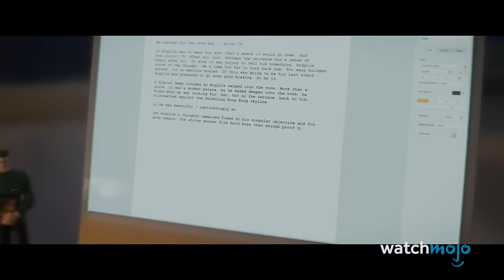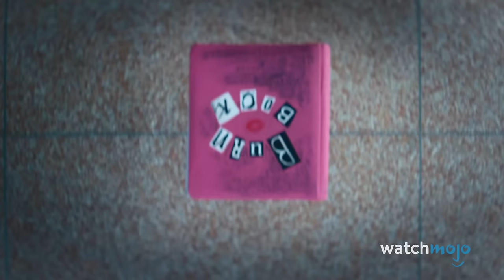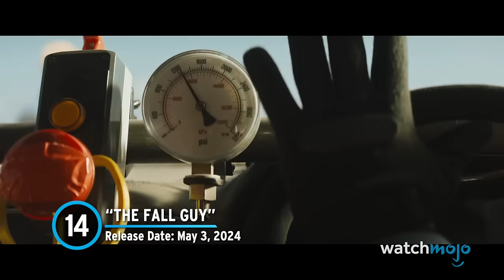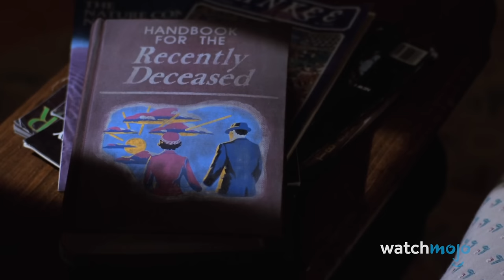Top 20 Most Anticipated Movies of 2024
Hopefully these will live up to the hype! Welcome to WatchMojo, and today we’re counting down our picks for the top 20 must-see 2024 films. Our countdown includes movies “Inside Out 2”, “Godzilla x Kong: The New Empire”, “The Fall Guy”, “Dune: Part Two”, "Deadpool 3" and more! What’s your most anticipated movie for 2024?